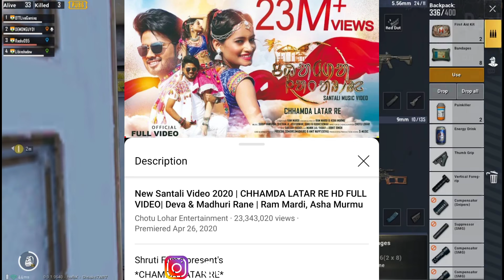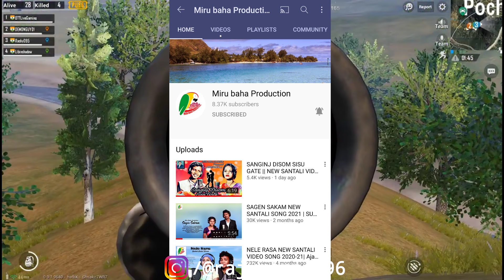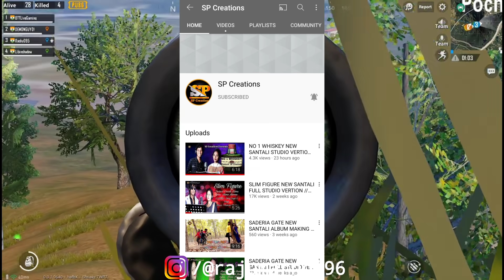Hishi urvashi Tudu Ko Dhamki Mila, Big Achievement Chotu Lohar, Ajay Soren, Kumar sawan, Nirmal